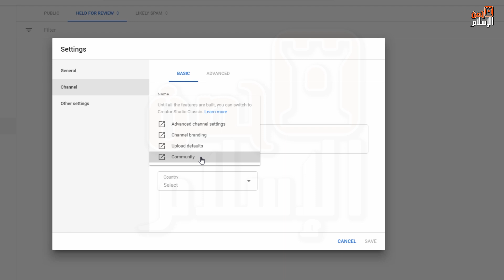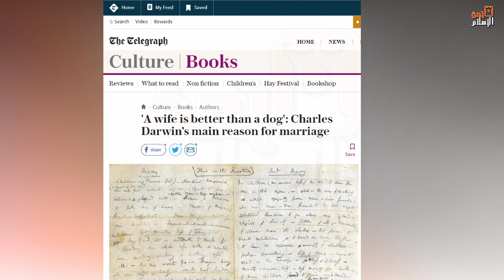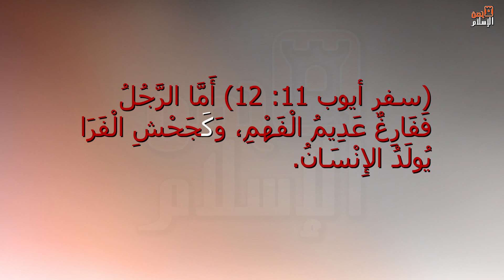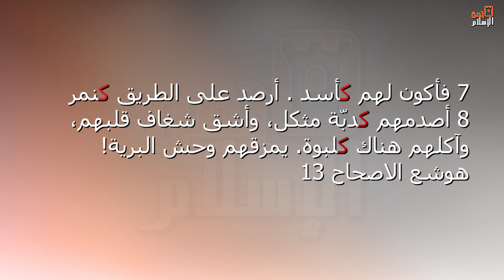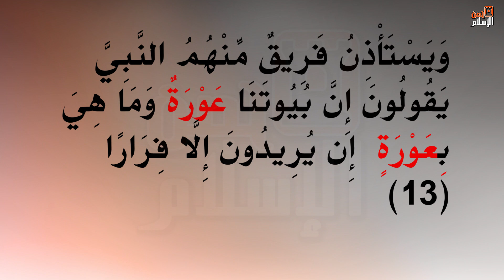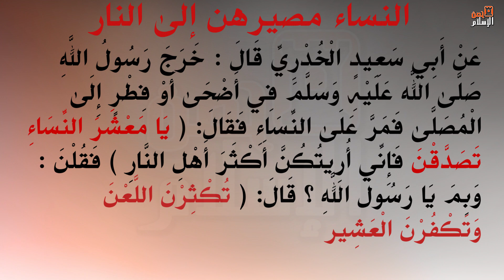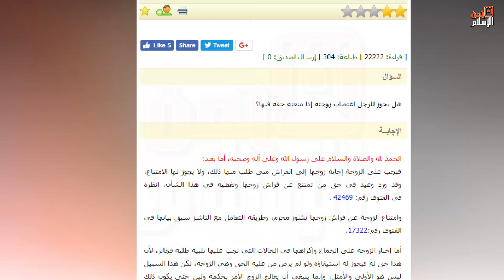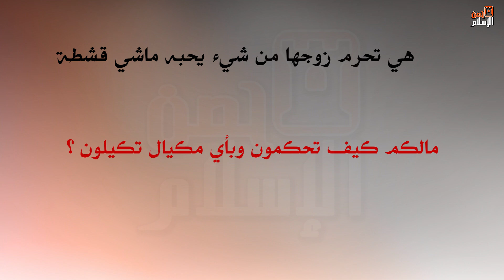السفهاء ... الرد على أكثر الشبهات المثارة حول المرأة ... المرأة في الإسلام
في هذا المقطع نرد على ابرز الشبهات المثارة حول المرأة
صوت المرأة عورة , واضربوهن , المرأة عورة , اجبار الزوجة على الجماع , المرأة كالكلب والحمار وغيرها تابع المقطع
كيف يبدو شكل السلف المشترك للبشر و القرود..هاهو أمامكم!